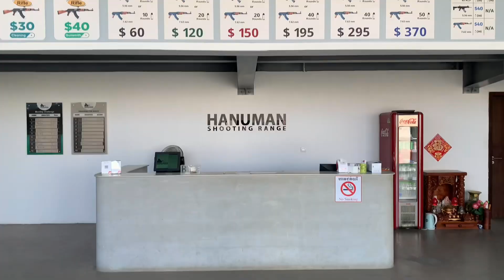Holiday with friends shooting at Hanuman